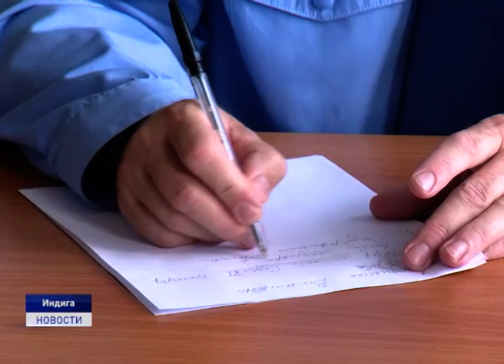Новости Ненецкого округа от 16.07.2019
Представители окружной власти в ходе рабочей поездки проверили ход ремонтных работ в Хорей-Верском доме культуры. Почему работы ведутся с отставанием?

Движение - жизнь. В Нарьян-Маре открылся первый парк активного отдыха. Жители города каких возрастов могут покорять настоящие вершины?

Старейшему селу округа Тельвиске 445 лет. Как прошли праздничные мероприятия и какие сюрпризы подготовили для жителей и гостей юбилея?